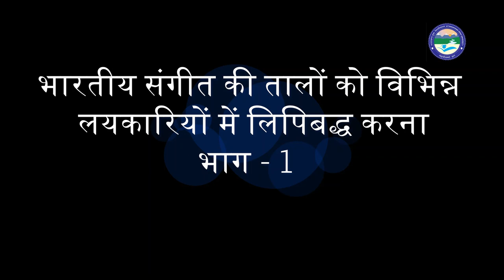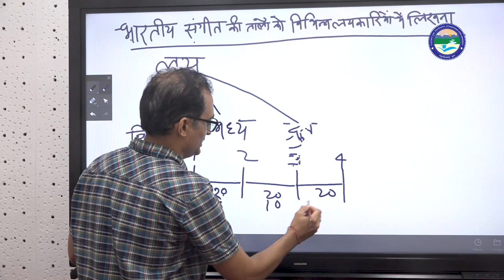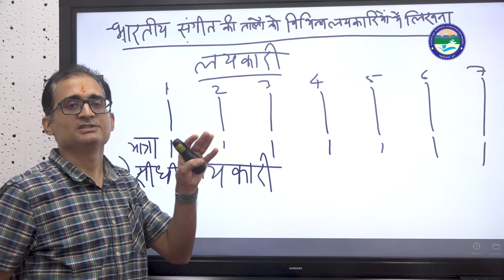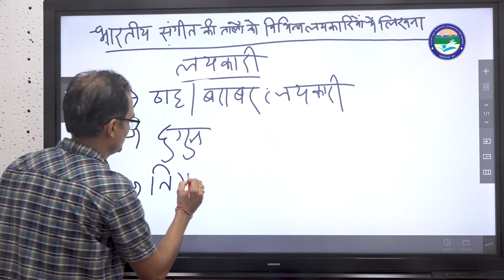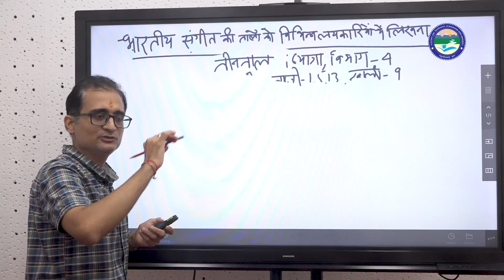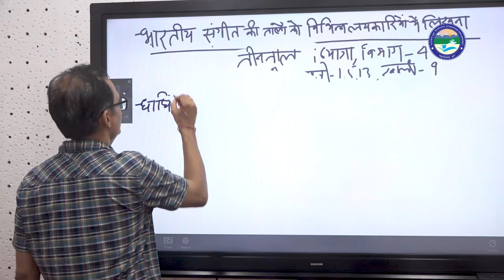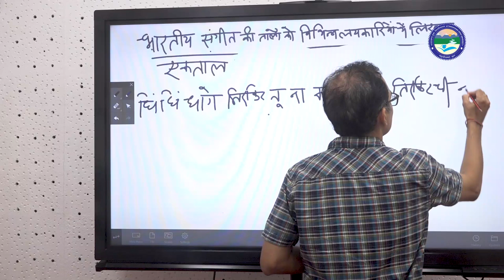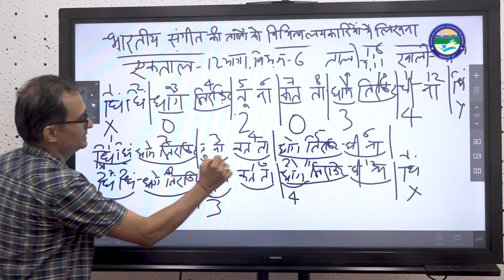भारतीय संगीत की तालों को विभिन्न लयकारियों में लिपिबद्ध करना || भाग -1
डॉ0 द्विजेश उपाध्याय
Uttarakhand

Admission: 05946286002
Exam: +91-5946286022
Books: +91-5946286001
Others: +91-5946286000